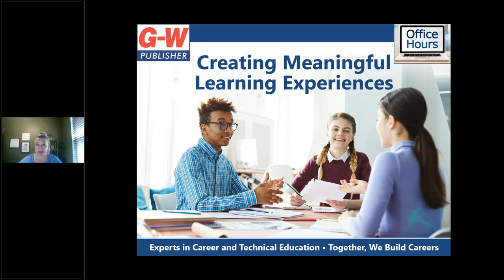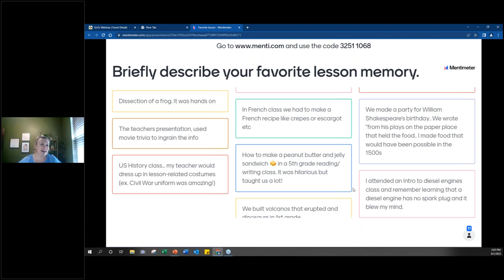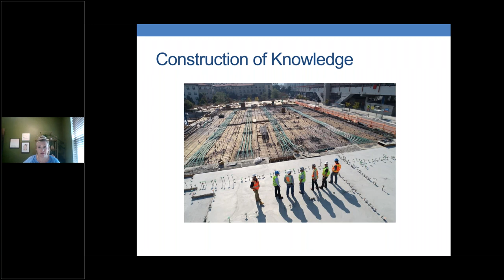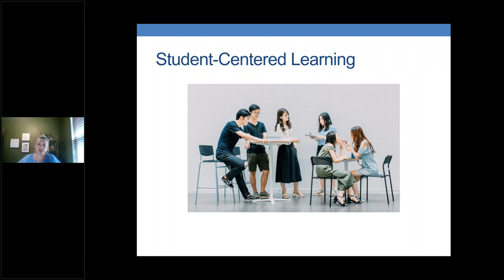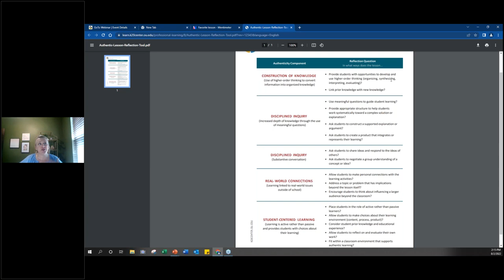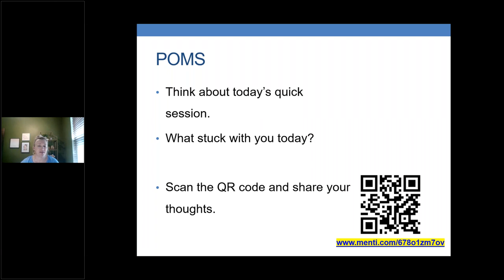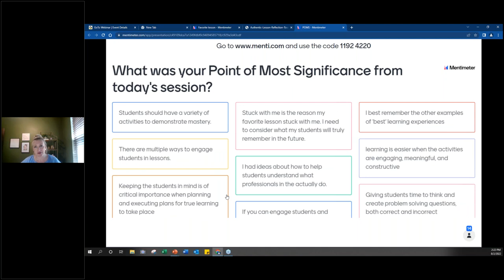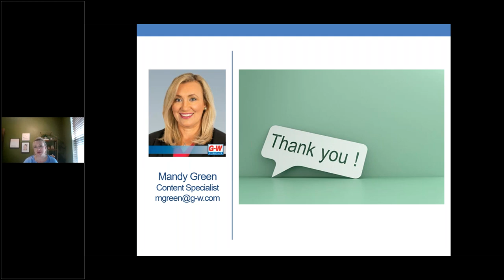Office Hours: Create Meaningful Learning Experiences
30 Minute Professional Development Webinar